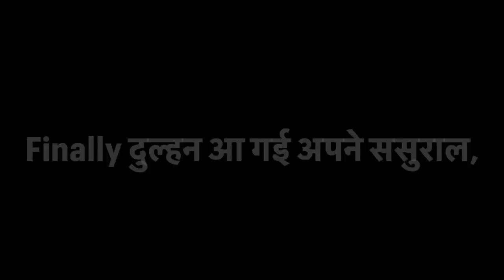नई दुल्हन आ गई ससुराल, सभी भाभियों ने किया जोरदार स्वागत